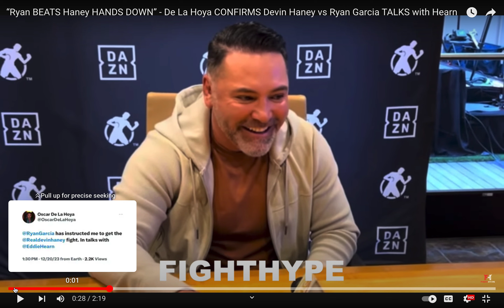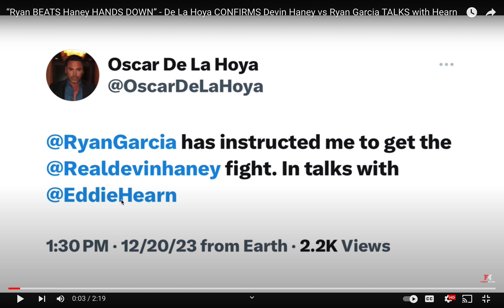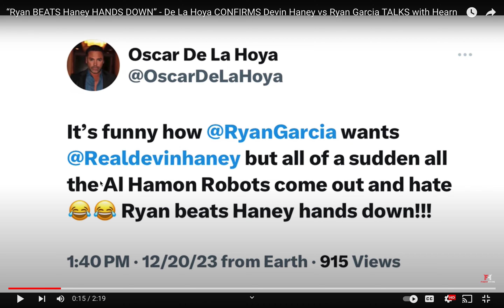Is Ryan Garcia a crash dummy!? Ryan Garcia vs Devin Haney!!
The Aftermath post fight reaction Haney vs Regis